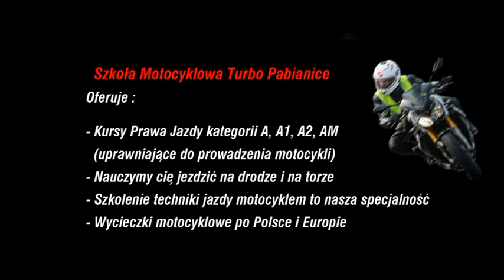Sylwek ucieka - szkolenie techniki jazdy po zakrętach kulikowisko.pl i Turbo Pabianice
Chcesz tak jeździć po zakrętach jak uciekający Sylwek na torze w Radomiu 23 września 2017r. ?

Musisz przyjechać do nas na szkolenie techniki jazdy po zakrętach
Zapraszamy na szkolenie poświęcone technice jazdy, w szczególności pokonywaniu zakrętów.

Miejsce: Radom,Bydgoszcz,Łódź,Stary Kisielin,Silesia Ring,

Czas:
- soboty 2018.
- zbiórka na obiekcie: godzina 9.00.
- zakończenie szkolenia ok. godziny 17-ej.

Program szkolenia:
- ergonomia na motocyklu,
- pozycja w siodle,
- postrzeganie drogi, patrzenie peryferyjne,
- technika kierowania, przeciwskręt: fakty i mity,
- technika i taktyka pokonywania zakrętów,
- zakładka gaz-hamulec.

Szkolenie jest dla użytkowników wszelkich motocykli - staż bez znaczenia. Podział na trzy podgrupy zapewnia komfortowe szkolenie w towarzystwie o zbliżonym doswiadczeniu i dynamice jazdy.

Uczestnikom szkolenia zapewniamy opiekę instruktorską, wodę, owoce i inne przekąski w czasie szkolenia, oraz obecność ratownika medycznego na torze.

Szkolenie prowadzą instruktorzy techniki jazdy na motocyklu:

- Robert Chmielewski,
- Tomasz Kulik,
- Jarosław Galarski,
- Michał Kaczmarek,
- Seweryn Gładyga.

Cena szkolenia wynosi: 400 zł/osoba.
Numer konta podajemy w korespondencji po zarezerwowaniu miejsca na szkoleniu.

Szkolenia odbywają się niezależnie od pogody
Zapraszam. Kulik :)

Rezerwacja miejsc motocyklistów z aglomeracji łódzkiej i szczegółowe informacje:
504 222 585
Zapraszam Robert :)

95-200 PABIANICE
UL.ZAMKOWA 23A/3

Zapraszam

Robert